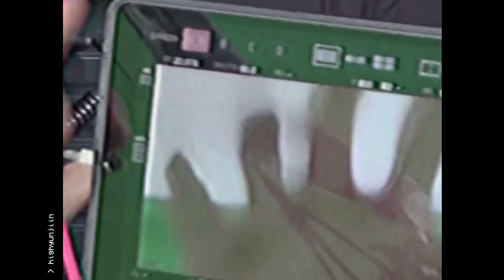han jisung as your boyfriend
➯ leave some ideas/requests down in the comments